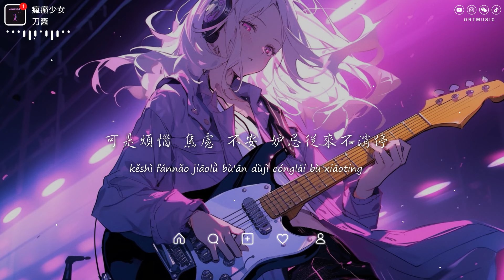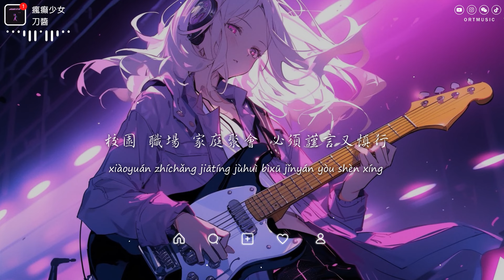刀醬 - 瘋癲少女「坐在工位盼着假期 領導時刻畫大餅」【動態歌詞/PinyinLyrics】♪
♪ ORT Music ♪

瘋癲少女 - 刀醬
詞：墨臻/阿年
曲：墨臻
編曲：單喻龍
製作人：墨臻
和聲編寫：MortonWill
和聲錄製：MortonWill/Cissy桃子
混音/母帶工程師：蘇音
封面設計：滅害靈
製作助理：殷睿
音樂製作：１FMedia
統籌助理：黃苑
統籌：張鵬聞
監製：張鵬聞
出品：晴天工作室×墨跡工作室

坐在工位盼着假期
領導時刻畫大餅
總是加班也沒關係
畢竟錢包已告急
跑步爬樓沒力氣
快遞徒手拆一地
和外人聊天小心翼翼
和閨蜜
保密程度是最高級
總以為長大以後
很多事情就能夠看得清
總以為堵住了耳朵
世界就能變得很安靜
可是煩惱 焦慮 不安 妒忌從來不消停
校園 職場 家庭聚會 必須謹言又慎行
陌生人面前維持體面
我就是那清冷女王
七大姑八大姨誇我懂事兒
我就是那白兔奶糖
好朋友面前偶爾瘋癲失常
閨蜜翻個白眼 罵我純屬流氓
我不要再緊繃著神經
不想表現太自律（哦太自律）
既然世界不能安靜
那就 狂歡別停（哦狂歡別停）
Cheers party
Pa-pa-pa-party
Pa-pa-pa-party
Pa-pa-pa-party
Pa-pa-party
領導時刻畫大餅
畢竟錢包已告急
跑步爬樓沒力氣
快遞徒手拆一地
和閨蜜
我期待好運會突然降臨
總是去祈求神靈
可現在我明白
心事不再需要別人去傾聽
Cheers party
Pa-pa-pa-party
Pa-pa-pa-party
Pa-pa-pa-party
Pa-pa-party
Cheers party
Pa-pa-pa-party
Pa-pa-pa-party
Pa-pa-pa-party
Pa-pa-party
Cheers party
Pa-pa-pa-party
Pa-pa-pa-party
Pa-pa-pa-party
Pa-pa-party

» Follow Singer  :
刀醬